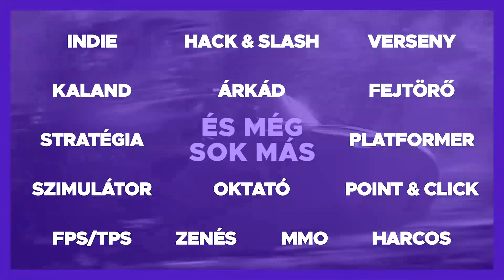Tom Clancy's Ghost Recon Wildlands [PC] 🤠 #05 💀 Cooperatív VÉGIGJÁTSZÁS x Agent